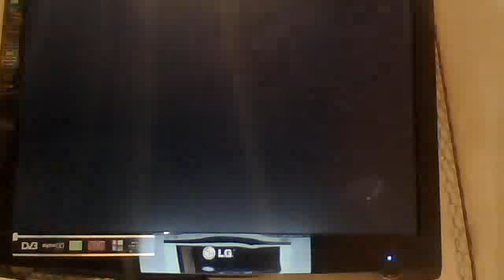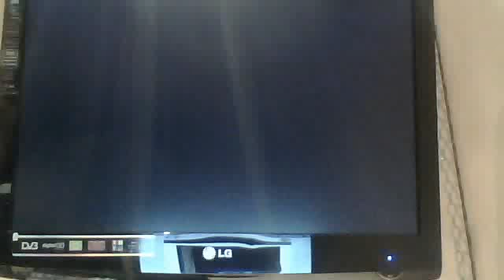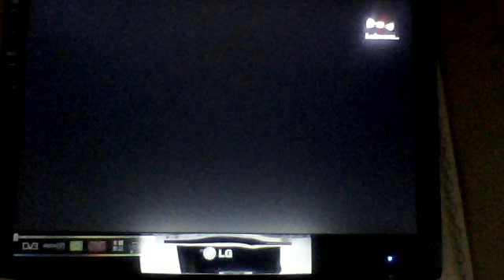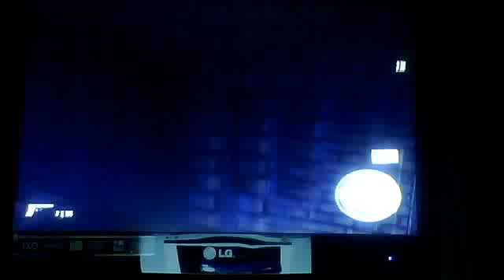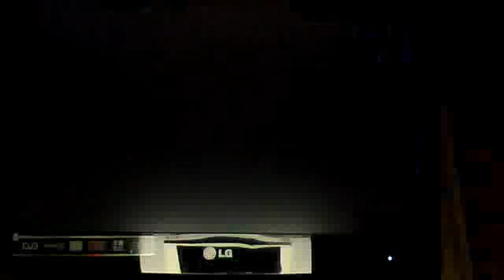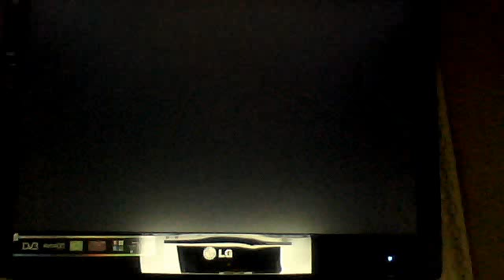ČESKY GAME PLAY MAFIA 2 PART 8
VIJTE 8 PARTU NA HRU MAFIA 2
 VTOMTO PARTĚ VIKRADEME ZNOVU MUZEUM
KONEC NAZCHLE